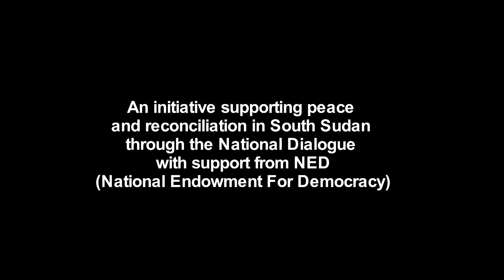NATIONAL DIALOGUE: Initiative for Nation Building - Angelo Bedo Interview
Unity, Peace and Prosperity for South Sudan